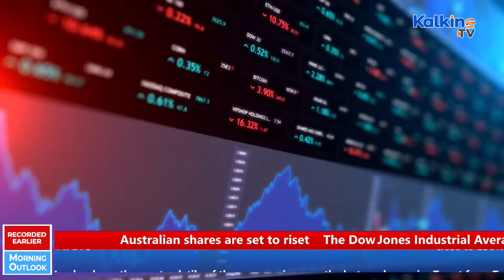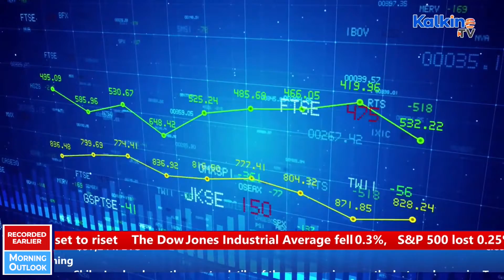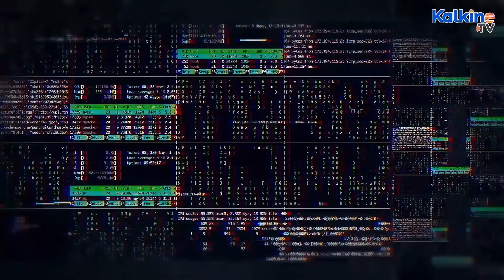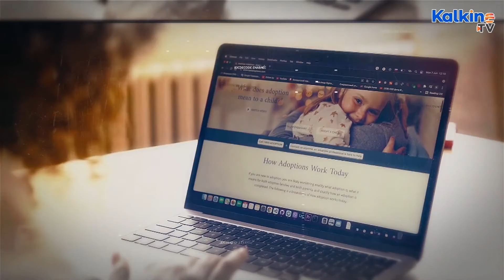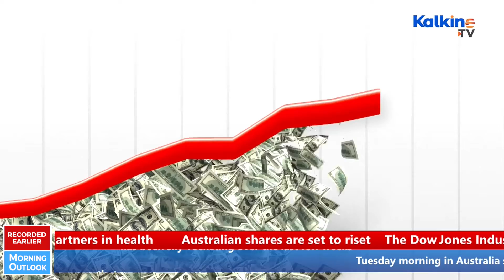ASX poised to rise. IMF warns recovery is ‘constrained’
Australian shares are set to rise, despite a choppy day on Wall Street. The International Monetary Fund warned that the global economy's recovery from the COVID-19 pandemic is being constrained. Transurban completes its retail entitlement offer.